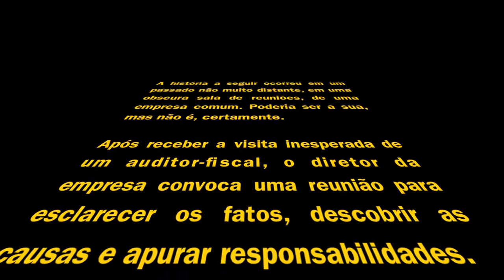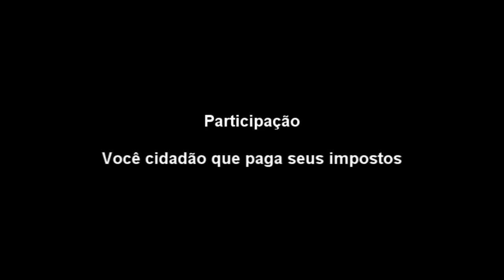A QUEDA, O FISCO E O SPED (em alta definição)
Como seria o atendimento a uma fiscalização tributária em tempos pós SPED? Filmaram uma reunião numa empresa após receber uma notificação fiscal questionando a qualidade dos arquivos digitais entregues. Será uma comédia ou uma tragédia?